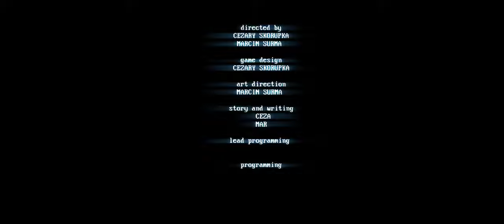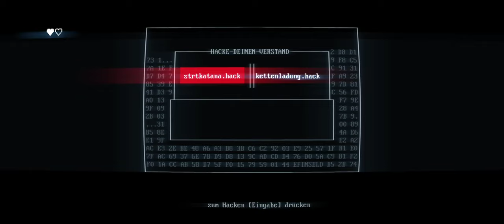Superhot Mind Control Delete - Teil 1